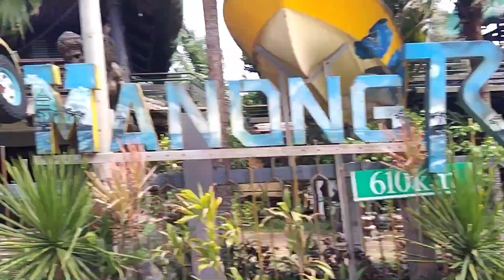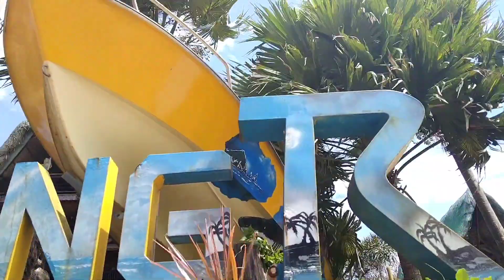ABANDONADONG HELICOPTER SA BEACH?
abandonadong helicopter o kayay isa siyan display?